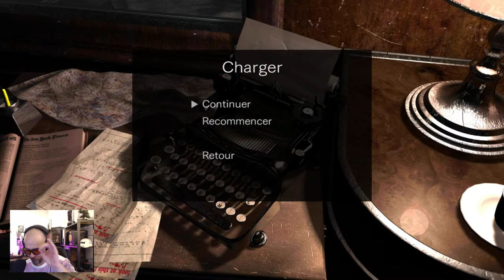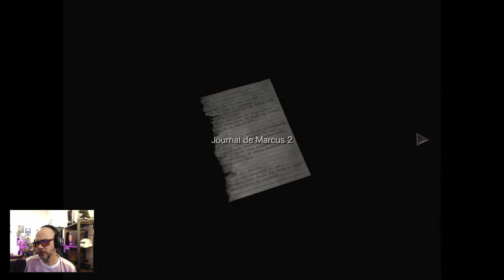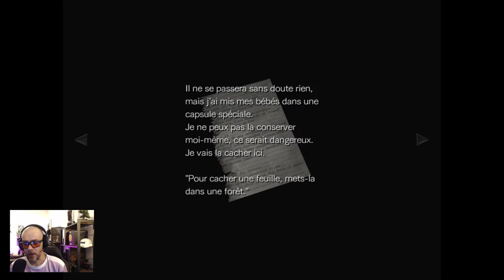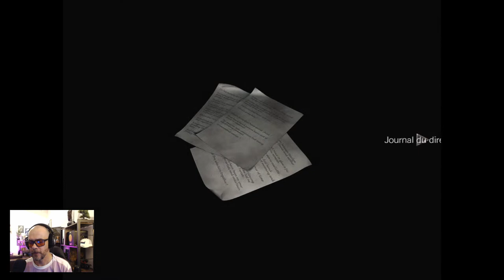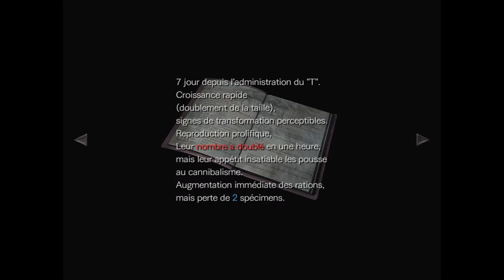Resident Evil Zero LET'S PLAY FR #3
Resident Evil Zero, typographié Resident Evil Ø, connu au Japon sous le nom Biohazard Ø, est un jeu vidéo de type survival horror développé par Capcom Production Studio 3 et édité par Capcom sur la GameCube de Nintendo en 2002. Il est disponible en Europe le 7 mars 2003.

Histoire:
Le 23 juillet 1998, un train appartenant à la société pharmaceutique Umbrella, l'Ecliptic Express, est attaqué par une colonie de sangsues. Alors que les passagers et l'équipage sont attaqués, un homme apparaît au loin et observe depuis une colline. Deux heures plus tard, l'équipe Bravo des forces de police STARS est envoyée pour enquêter sur une série de meurtres cannibales dans les montagnes Arklay, près de Raccoon City. En se rendant sur les lieux, l'hélicoptère a une panne de moteur et s'écrase dans une forêt. En fouillant la zone, l'agent Rebecca Chambers de l'équipe Bravo tombe sur l'Express, immobilisé. Elle commence à enquêter sur les lieux, mais découvre que les passagers et l'équipage sont transformés en zombies. Elle ignore que leur transformation est due à l'exposition au virus T d'Umbrella contenu dans les sangsues. Alors qu'elle explore le train, elle fait équipe avec Billy Coen, un ancien officier de reconnaissance des Marines, qui devait être exécuté pour avoir tué 23 personnes jusqu'à ce que le van de la police militaire qui le transportait s'écrase dans la région...

➤Notre partenaire Horus X la marque Française qui protège vos yeux et améliore votre confort et vos performances. N'hésitez pas à faire un petit passage sur le site officiel.

Vous pouvez profiter de la découvert proposé par notre partenaire Horus X sur le pack Performance deux lunettes avec le lien juste en dessous!